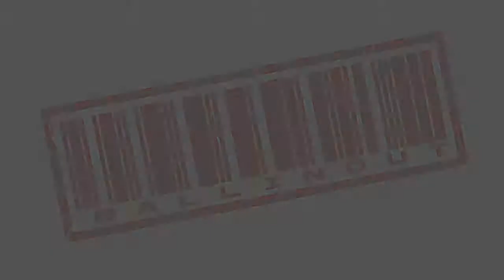Ballin' Out | Parkour Boyz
Join the 1st and 2nd best free runners in the world as they show you what they get up to on a daily basis.

R.I.P Realdo

Hello and welcome to Ballin' Out. We're the ballers, and we've set up a channel right here on YouTube so you can endure in all of the quality banter which you definitely won't find on The Vault.

Ever watched Soccer AM? Well this show is nothing like that. Ballin’ Out is made by men, stars men and is watched by men.